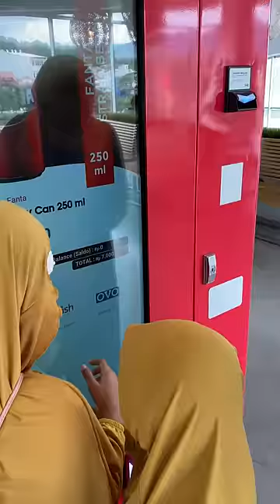Nyobain Vending Machine! Nggak Mau Kalo ..